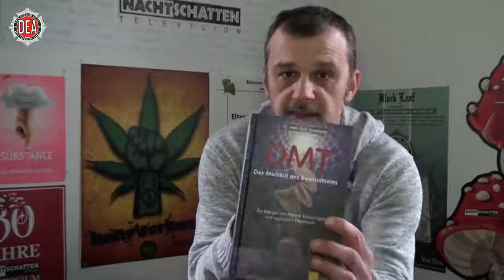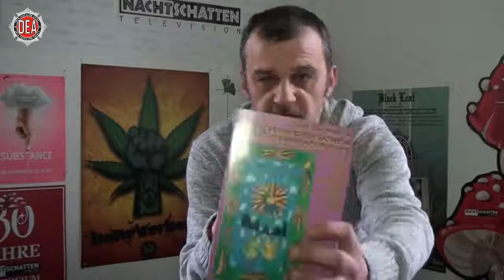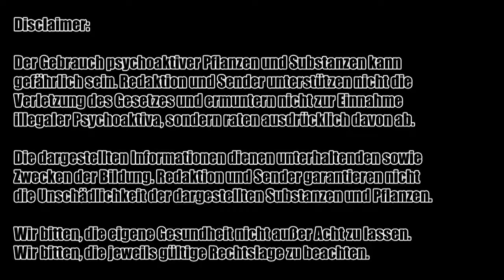Crashkurs DMT Drug Education Agency 65